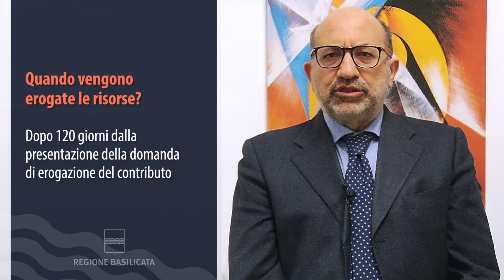Bando per i non allacciati alla rete gas, le FAQ illustrate dall'assessore Latronico